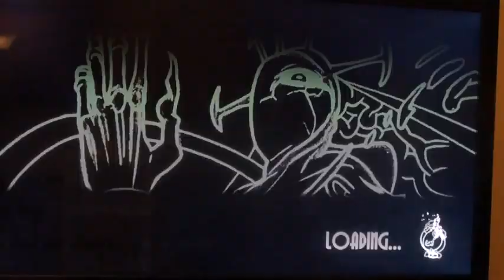Charlotte ( Double ) vs. Littlekuriboh ( Filia ) - Voices of Gaming: Skullgirls Cast Matches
A special guest star joins the cast.

Who knew an ancient Egyptian Pharaoh could play video games?